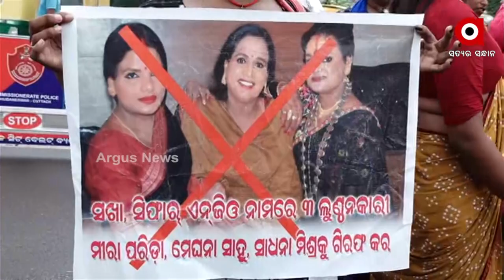Bhubaneswar: Kinner roared in the Capital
Kinner roared in the Capital.